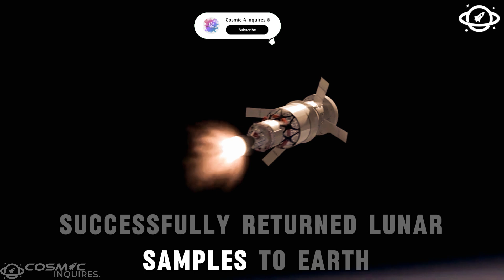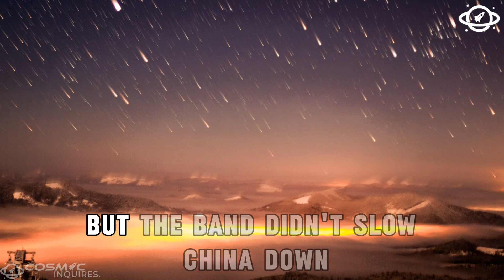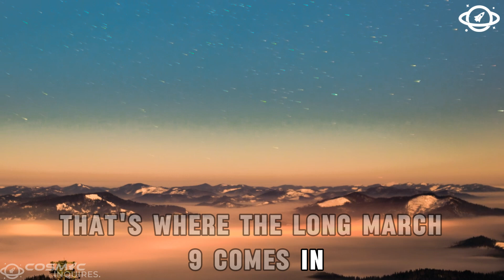China's SPACE Project Is Leaving The US BEHIND!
In this gripping episode of Cosmic Inquiries, we explore how China's explosive advancements in space technology are shaking up the global space race. From the ambitious Tiangong space station to lunar base plans and Mars exploration programs, China is rapidly emerging as a dominant force in outer space—and the U.S. is watching closely.

Why is the U.S. government so concerned? Are we witnessing a new kind of space rivalry that could reshape the future of space exploration, defense, and global influence?